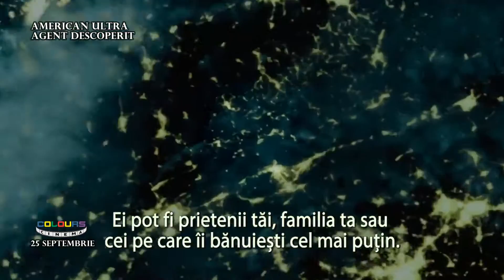American Ultra (Agent descoperit)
Agent descoperit este o comedie de acţiune dinamică, care spune povestea lui Mike (Jesse Eisenberg), un tip aparent ghinionist şi nemotivat, a cărui viaţă cu Phoebe (Kristen Stewart), iubita sa cu care locuieşte, este întoarsă pe dos pe neaşteptate. Fără să ştie acest lucru, Mike este de fapt un agent CIA letal, extrem de bine antrenat, aflat în aşteptare. Într-o fracţiune de secundă, când trecutul său secret se întoarce să-l bântuie, Mike este aruncat în mijlocul unei operaţiuni guvernamentale mortale şi este forţat să-şi scoată la iveală eroul de acţiune interior, pentru a supravieţui.